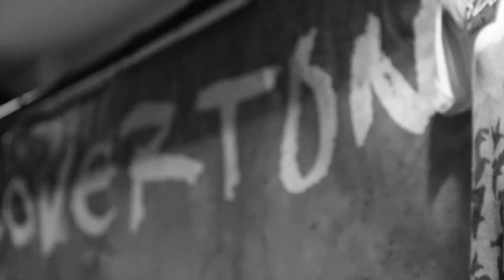CLOVERTON - PATTERNS PROMO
September 15, 2013 - LIVE debut of Cloverton's first full-length album "PATTERNS"